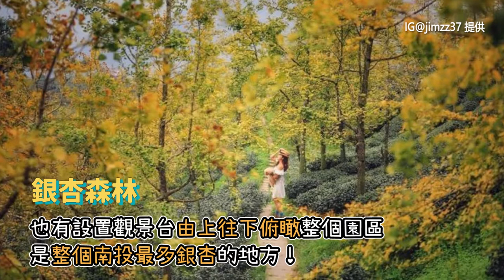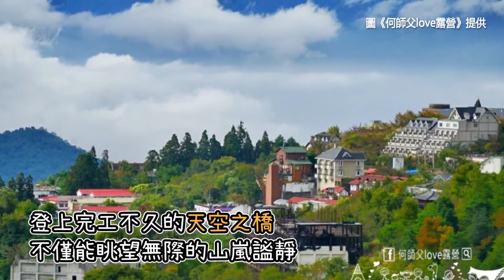闖進超仙黃金森林！南投3處銀杏秘境 漫遊茶園＋賞雲海太療癒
如果說夏天的顏色是海的藍、天空的白，那秋天肯定是楓葉的橘和銀杏的黃，從冷色調轉成暖色調的大自然，讓氣候在轉涼之際多些暖意，那些不能錯過的秋景除了落羽松、芒草季，也別忘了這片在南投山上披上黃衫的銀杏，跟著ReadyGo一起走進金黃色的世界。